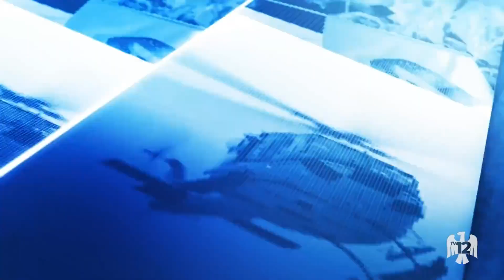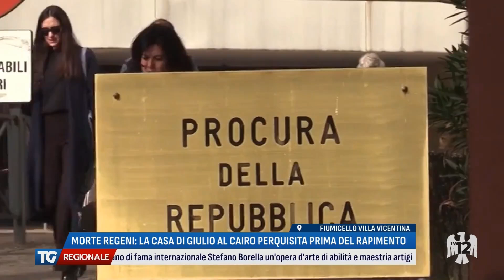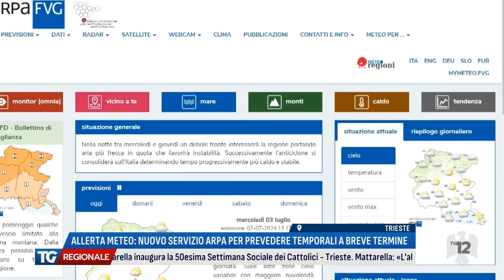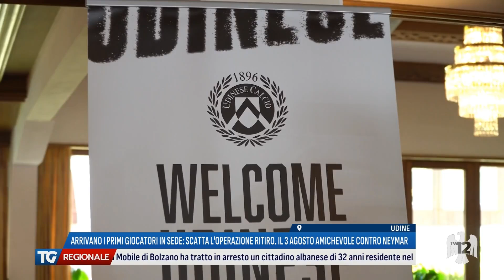TG REGIONALE | 03/07/2024